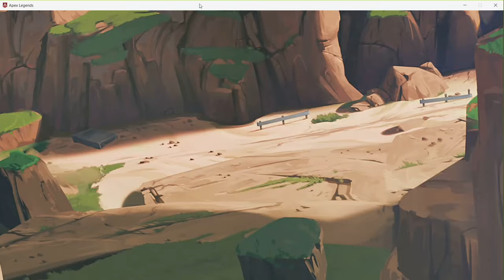APEX LEGENDS SHOW TIME BATTLE CHARGE SEASON II OPENING BROW!!! True Story...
Let's Go to Season 2...